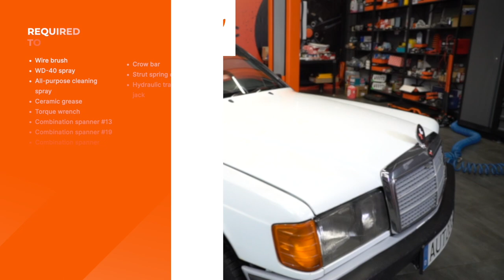Hvordan bytter du støtdempere og fjærer fremme på en MERCEDES W201 [AUTODOC-VIDEOLEKSJONER]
Hvordan bytter du støtdemper, fjær og fjærbeinslager fremme på en MERCEDES-BENZ 190 1 (W201) 2.0 Sedan 1986–1990 [AUTODOC-VIDEOLEKSJONER]

0:00 — MERCEDES W201 – støtdempere, fjær og fjærbeinslager: trinn-for-trinn veiledning for utskifting
0:45 — Jekk opp bilen
1:38 — Rengjør festene som kobler fjærbein til styrespindel
2:20 — Fjern fjærbeinet
2:55 — Installer et nytt fjærbeinfeste
3:09 — Installer et nytt fjærbein
4:48 — Rens festene på kontrollarmen
6:48 — Monter fjæren sammen med fjærspenneren
7:19 — Dekomprimer fjæren
8:04 — Fjern støtten fra under styrespindelen
8:44 — Skru inn boltene

Støtdempere, fjær og fjærbeinslager til kjøretøyet MERCEDES-BENZ W124 Limousine (W124) (Baujahr 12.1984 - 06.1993) / MERCEDES-BENZ E-Klasse Limousine (W124) (Baujahr 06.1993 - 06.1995) bør som regel erstattes i én og samme prosedyre. Det er imidlertid noen små forskjeller, på grunn av spesifikke egenskaper ved kjøretøyets design.